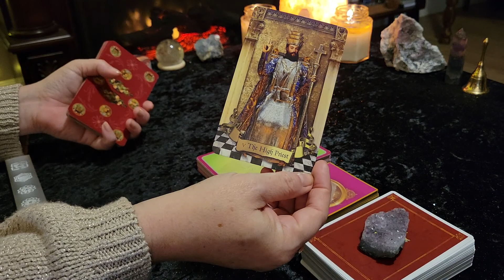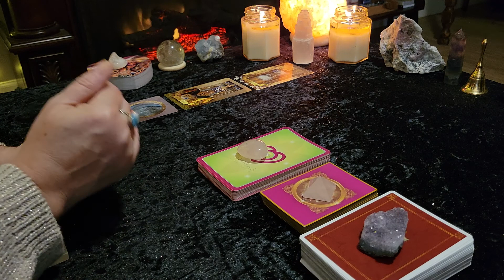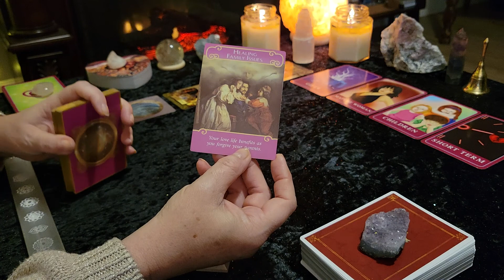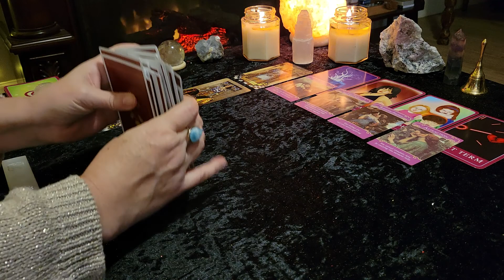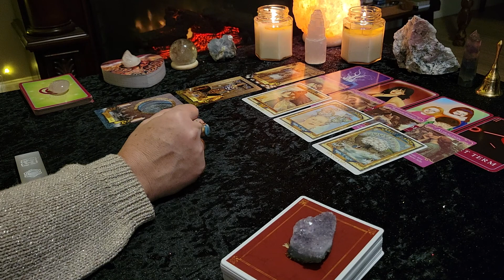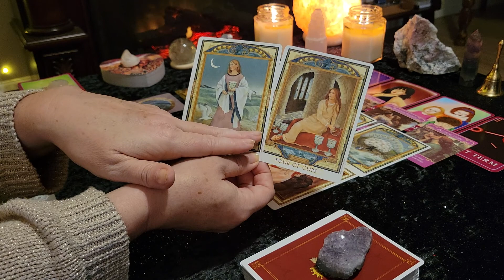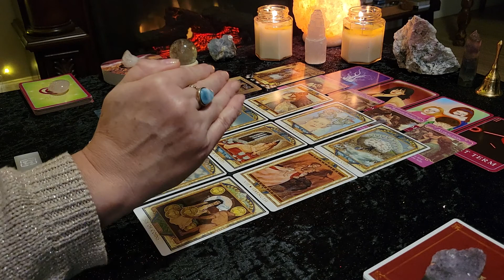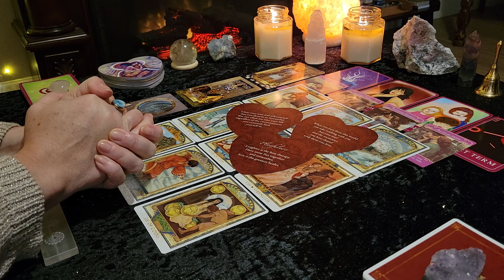LIBRA **FINALLY MOVING TOWARDS SOMEONE NEW!** SINGLES** JUNE 2021 NEW LOVE TAROT READING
Welcome all LIBRA Singles (Sun, Moon, Rising and Venus)! This is your new love tarot reading for JUNE 2021. Also be sure to check out your Moon, Rising or Venus sign readings for additional messages.
This is a general/intuitive reading, therefore all messages may not resonate with everyone. Please take what resonates with you and leave the rest behind.

Victoria XOXO